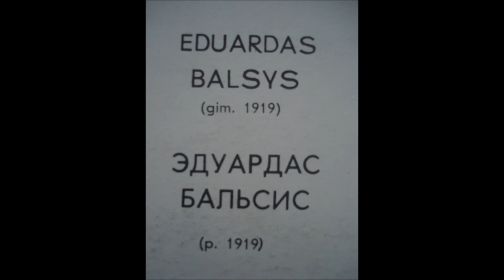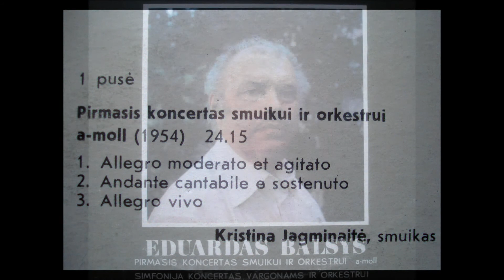Balsys - Violin Concerto No 1 (1954)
Eduardas Balsys (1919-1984, Lithuanian composer )

Concerto No.1 for Violin and Symphony Orchestra (1954)

(Pirmasis Koncertas Smuikui Ir Orkestrui A-moll )

1. Allegro Moderato Et Agitato
2. Andante Cantabile E Sostenuto
3. Allegro Vivo

Kristina Jagminaitė - Violin

Lithuanian State Symphony Orchestra

Juozas Domarkas : conductor

---recorded frm rare old MONO LP